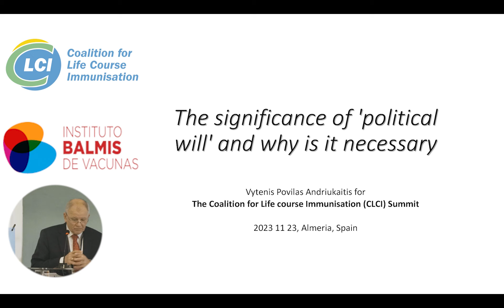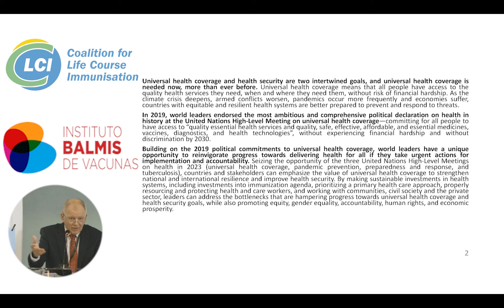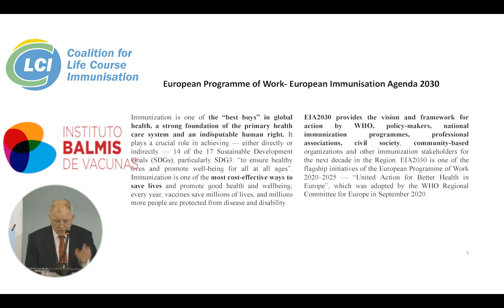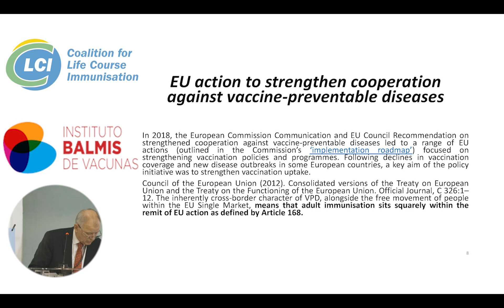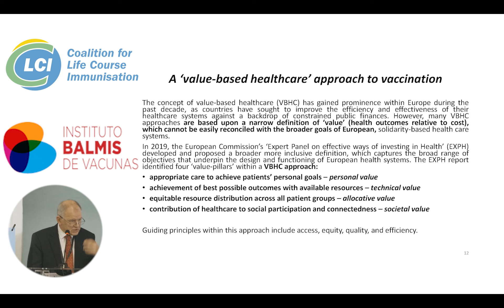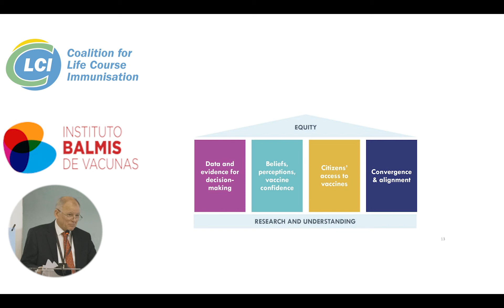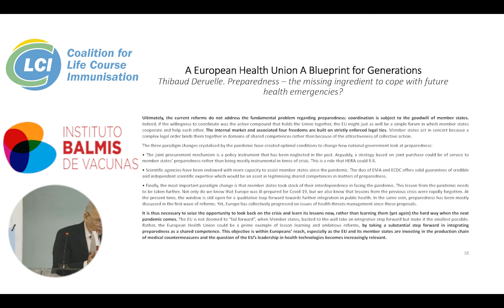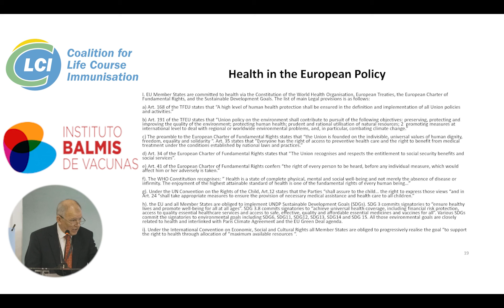Vytenis Andriukaitis | Political Will for European Vaccines Policies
Former European Commissioner for Health and Food Safety Vytenis Andriukaitis talks about political will, Europe's role in health and public health and the need for vaccination to protect Europe from increases in vaccine-preventable disease due to geopolitical tensions, climate change and globalisation.